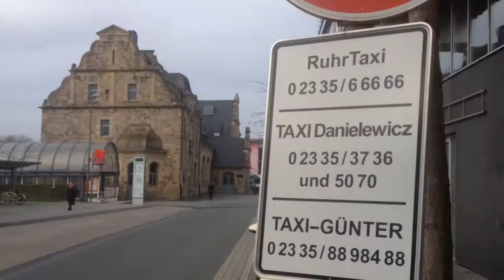Wetter die Stadt mit dem verrückten Namen 😂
Heute bin ich in der Stadt Wetter im Kreis Ennepetal im südlichen Ruhrgebiet diese Stadt steht für Idylle Eisenbahnindustrie und ist mit dem Namen des industriellen Friedrich Harkort elementar verbunden.
Wie wird Wetter im Städte Ranking abschneiden?